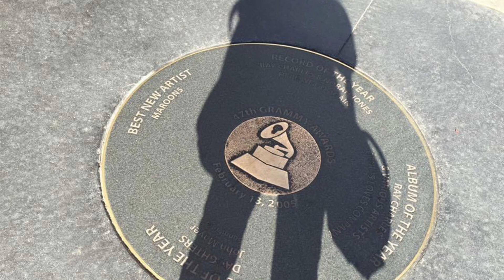MAI “Entitled” (Original)🌅💐♥️💫✨🥂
My first original song ever! It’s called “Entitled”, and I will appreciate your feedbacks♥️♥️♥️
Thank you so much for listening to my song,

Sincerely,
Mai